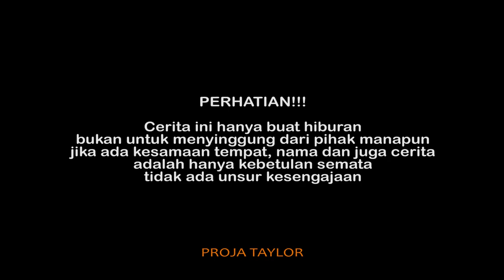MARKUTIL KETEMU MANTAN!!! | Rela bertengkar demi cewek yang diimpikan Episode #7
~Bismillah

Markutil ketemu mantannya
namun Markutil tidak begitu peduli karena sudah pernah disakiti
ingin mencari pasangan baru malah milik orang lain

Penasaran seperti apa?

Terima kasih :

1. Crew Proja Taylor
2. Annisafirdaa_  (instagram)
3. Nikennuh12    (instagram)

Lokasi : PATI